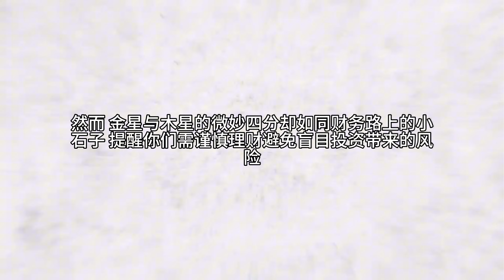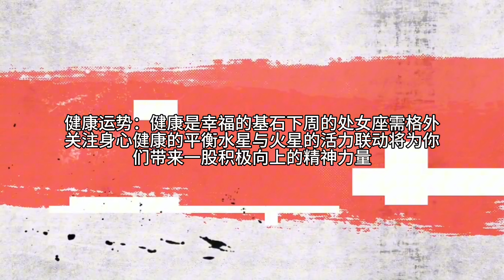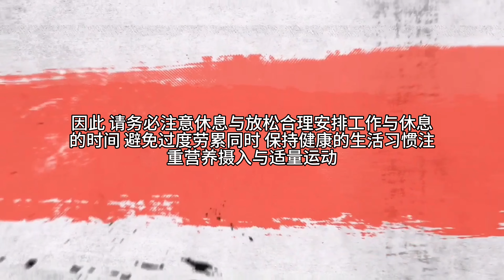【靜電魚】處女座下周運勢：8月19日~25日